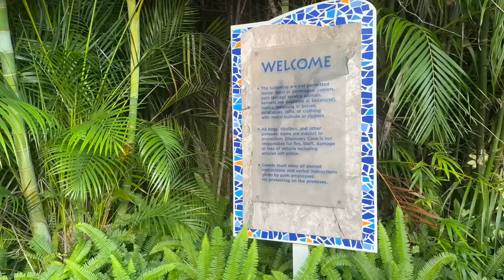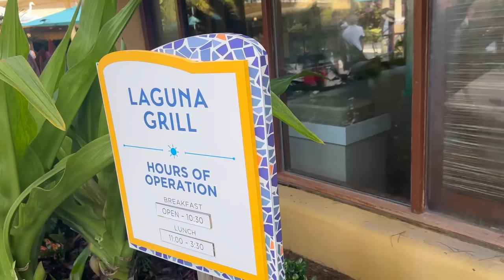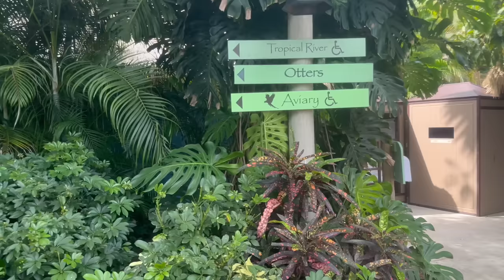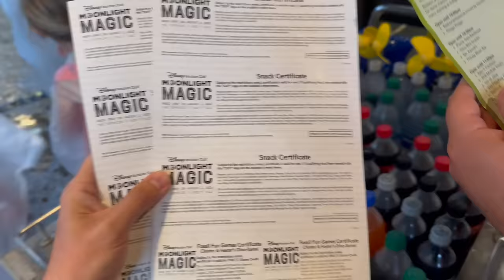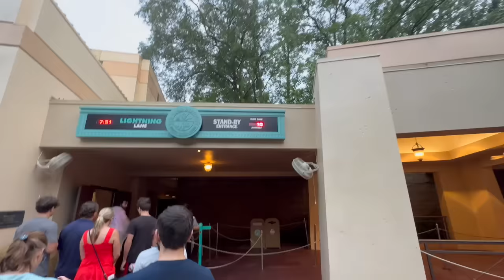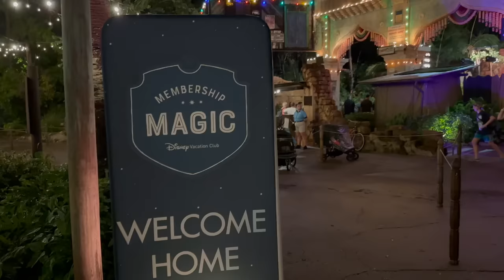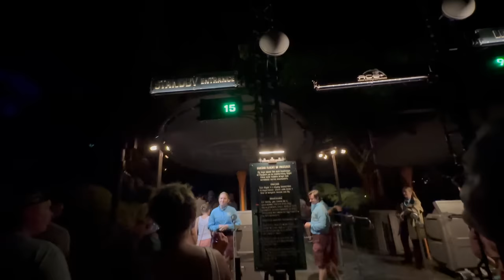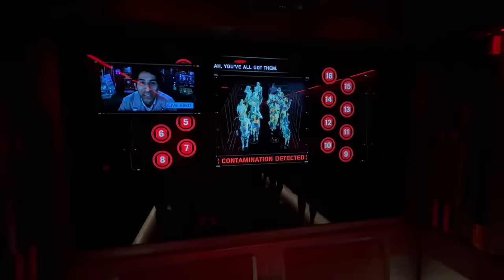Florida Vlogs Summer '23 - Day 3 - Discovery Cove and Moonlight Magic DVC Event at Animal Kingdom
Hello Everyone! It's Tom and Paul! We're The Blokes From Stoke! Sharing our love of Disney, Universal, Theme Parks, Travel, Florida and Home.

Welcome to our Walt Disney World/Florida Summer 2023 Vlog series!

It's Discovery Cove day! Come with us as we experience this park for the very first time. We'll show you around some of the facilities and pools as well as some of the food on offer.

We'll take in some of the fabulous (and unusual) marine life, but will we be brave enough to paddle and possibly swim with the fish? You'll have to wait and see..

Later on in the day, we venture over to Animal Kingdom for our first ever DVC event. We'll be experiencing Moonlight Magic for the first time which is a separate event for DVC members. We are able to get on some of the rides quite quickly as well as enjoy snacks and rare character meets.

The weather, however, is intent on spoiling our plans. let's just say it doesn't dampen our spirits!

Facebook: The Blokes From Stoke

Watch:
• LiQWYD - Ocean Love [Official]

We are in no way associated with The Walt Disney Company/Universal/Seaworld/Busch Gardens/Hilton Group/Dollar Car Rental/Virgin Atlantic

 Views and opinions are our own.